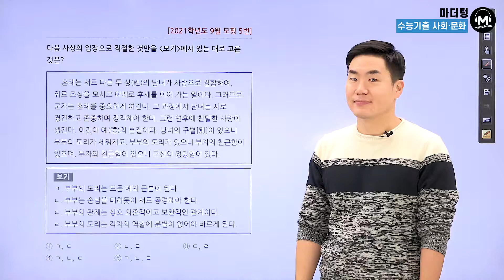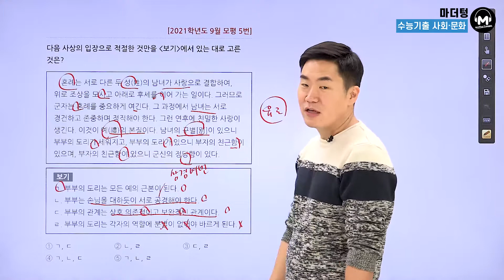[마더텅] [생활과윤리] 2021학년도 9월 모평 5번 (해설 : 배준호 선생님)